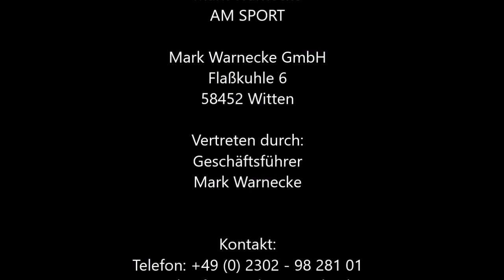Businessdoc - Arzt als Unternehmer / Gast : Mark Warnecke Arzt und Unternehmer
Businessdoc – Erfolgsgeschichten Praxis /Arzt als Unternehmer

„Ich wusste mit 7 Jahren, ich kann Weltmeister werden“

Dr. Mark Warnecke ist Arzt und Unternehmer. Was er darüber hinaus als Sportler/Schwimmer erreicht hat, erreichen nur sehr wenige im Leben.

Arzt war immer sein Traumberuf und er hat den Beruf mit viel Leidenschaft ausgeübt. Er gründete mit einem Praxispartner eine privatärztliche Gemeinschaftspraxis für Orthopädie, Unfallchirurgie und Ernährungsmedizin in Witten.
Gleichzeitig hat er ein international tätiges Unternehmen für Nahrungsergänzungsmittel aufgebaut. Er betreut z.B. damit nahezu alle Vereine der Fußballbundesliga.

Irgendwann musste aber eine Entscheidung getroffen werden - und Mark hat dann – schweren Herzens - eine Entscheidung zugunsten seines Unternehmens AM SPORT getroffen. Ein tolles und sehr privates Interview mit dem Mann, der wohl als ältester Schwimmweltmeister aller Zeiten in die Sport-Geschichte eingehen wird.

Mark Warnecke GmbH
Flaßkuhle 6
58452 Witten
AMSPORT:
Buch:
„Designing Brand Identity“ von Alina Wheeler, erschienen im Wiley Verlag
heute:
Privatärztliche Praxis Dr. med. Jörn Heinze, Facharzt für Orthopädie und Unfallchirurgie

Businessdoc – Arzt als Unternehmer
Oliver Neumann